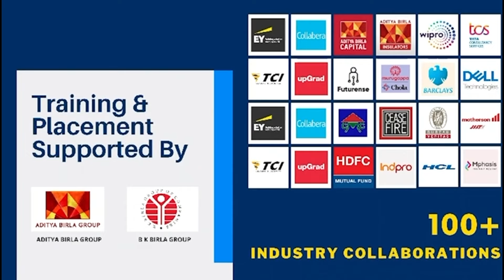Ramgarh में Manish Jaiswal के Road Show में शामिल हुए लोग बोले, अबकी बार टूटेगा सारा रिकॉर्ड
रामगढ़ में मनीष जायसवाल के रोड शो में शामिल हुए लोग बोले, अबकी बार टूटेगा सारा रिकॉर्ड